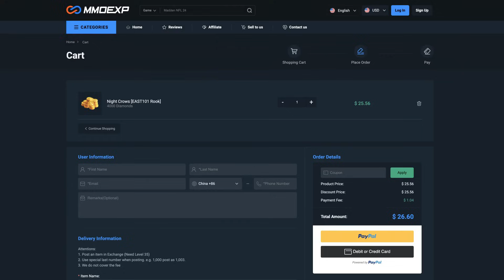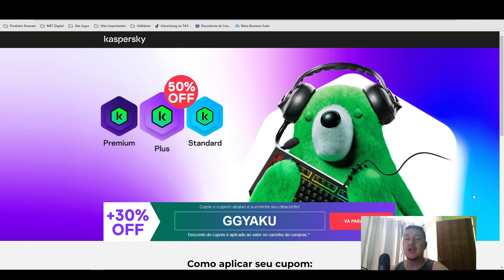FALEI O QUE NINGUÉM TEVE CORAGEM DE FALAR SOBRE NIGHT CROWS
Cash com Gift Card Barato? Rei dos Coins tem
Dispositivos Físicos Android direto na nuvem de forma remota?
DIAMANTES BARATOS  EM NIGHT CROWS? CUPOM: Yaku

Proteção e Segurança para seu computador e suas contas?

 ISENÇÃO DE RESPONSABILIDADE:
     Antes de qualquer aquisição de compra ou venda em sites alternativos  do oficial, os seus resultados são exclusivamente por sua conta em risco, leia os regulamentos e politicas de operação de cada jogo que você pretenda gastar seu dinheiro.
    Observações, a maioria dos jogos seja na WEB 2 ou na WEB 3 possuem pacotes especiais que por muitas das vezes geram custos financeiros. Você só deve jogar se achar divertido, sabendo que se eventualmente gastar algo poderá não rever o valor gasto.